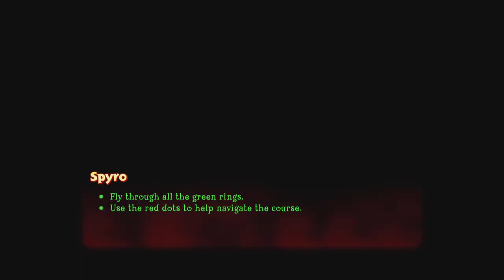Spyro Reignited Trilogy Honeycomb Speedway Walkthrough